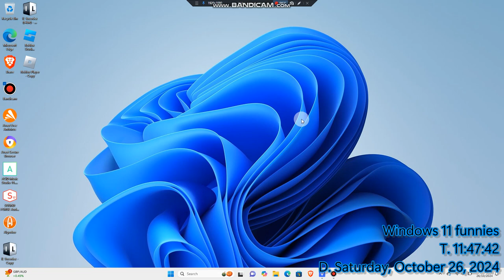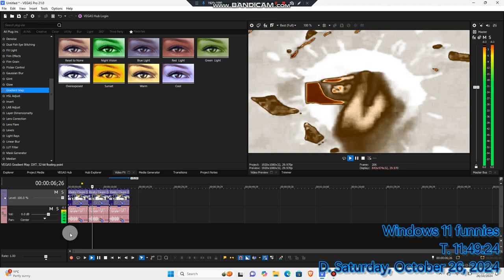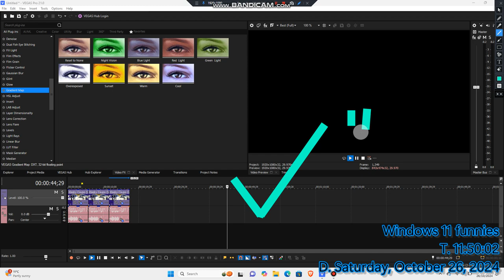(The last video for this laptop) How to make those 3 effects.